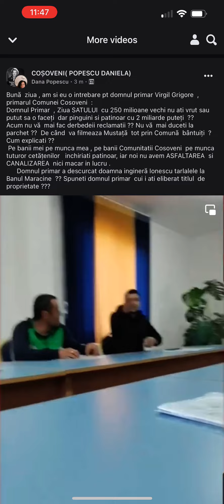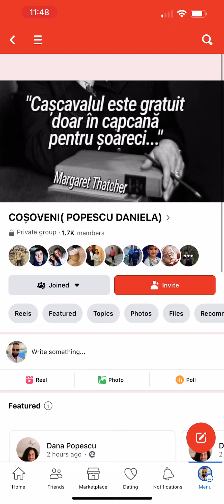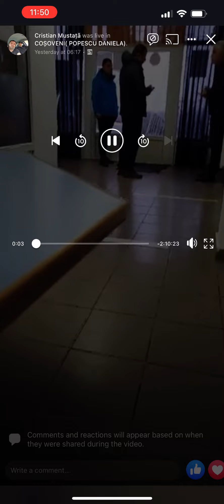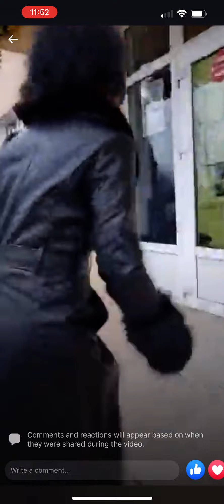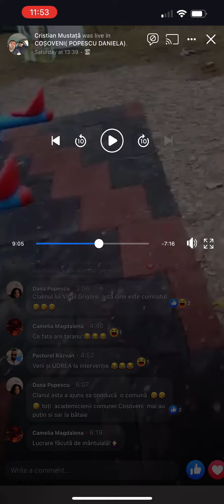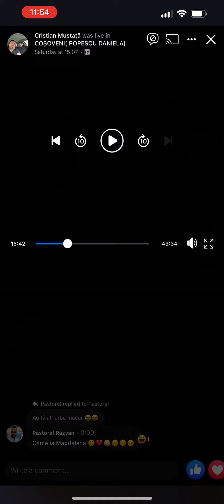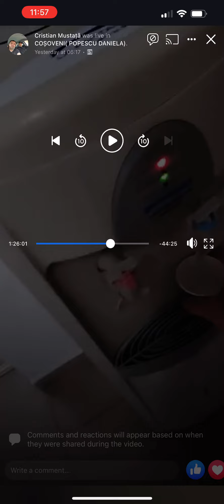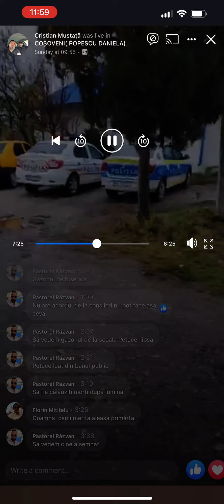Coșoveni colaj momente de sărbători